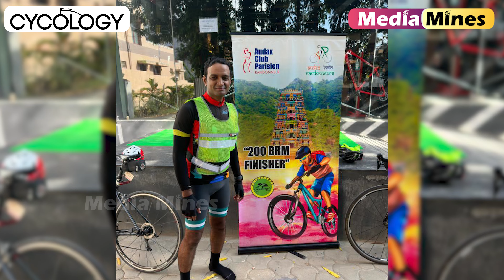200 KM BRM Cycling ride with 60 cyclists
To join BRM cycling ride please get in touch with Mr. Chakravarthy- 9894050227
Please click the link below for Upcoming rides.

Media Mines covers Tamil Nadu & Coimbatore - News, Comedy, Current Affairs, City Life, Tamil Movies, Personality Interviews, Movie Reviews, Events, Lifestyle, Social Responsibility, and Social Awareness.
Media Mines Only For Entertainment